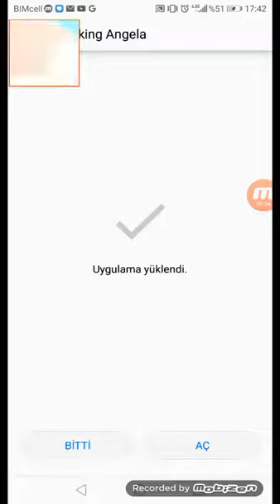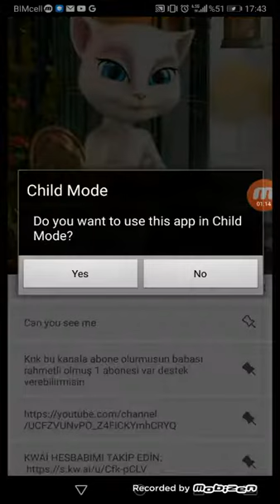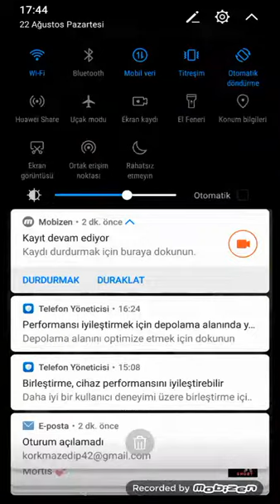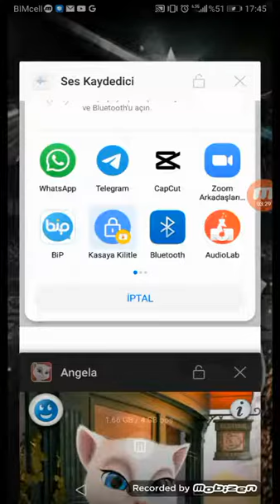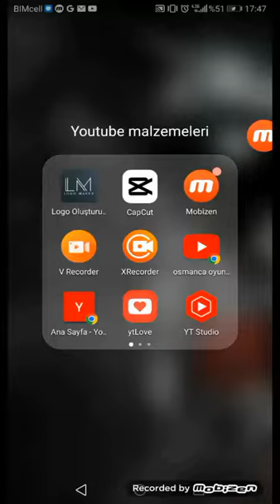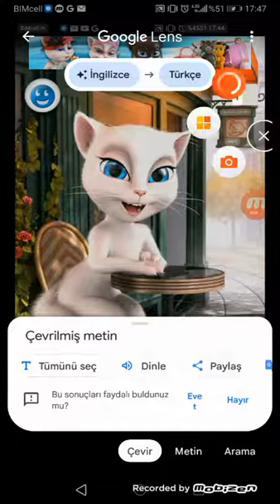talking angela oynadık. herşeyi itiraf etti! bizi nerden izliyor?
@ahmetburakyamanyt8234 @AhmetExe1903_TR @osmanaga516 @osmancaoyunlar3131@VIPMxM